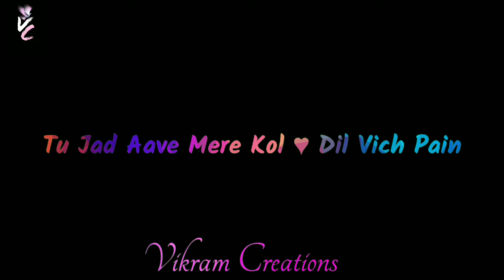Jatti da crush whatsapp status | Jatta jatti da crush whatsapp status |Vikram Creations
Jatti Da Crush Whatsapp Status | Latest Punjabi Whatsapp Status |Vikram Creations |
Like || Share || Spread || Love

Keep Loving..!!
Keep Sharing..!!